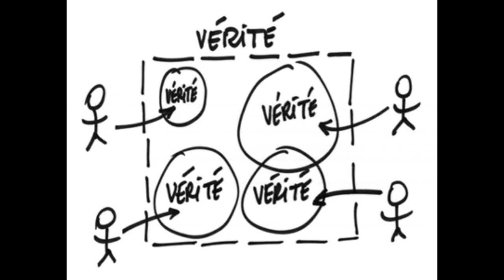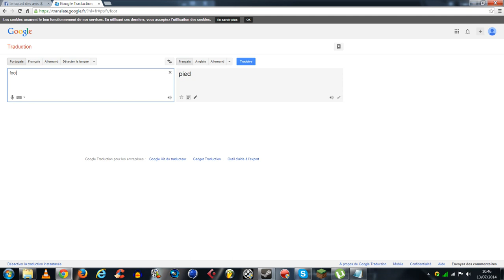Le problème du foot ?!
Alors oui, on nous parle d'un sport qui fait grand bruit, sauf qu'en réalité, ce n'est clairement pas aussi simple que ça. il existe de nombreux problèmes qui sont liés à ces sujets, et c'est très marrant parce qu'aucun des medias traditionnels ne semblent vouloir en parler, ni même simplement aborder la question, sous peine d'être condamné en place publique...
C'est pourquoi notre ami Theophilius, qui est à la fois économe, philosophe, utopiste et sociologue a tenté de cerner la vraie problématique du football.

Il s'agit d'une œuvre parodique à caractère humoristique.
Trollfake Production ®